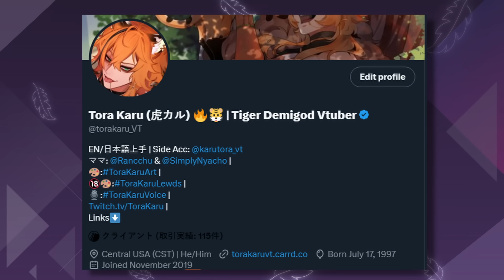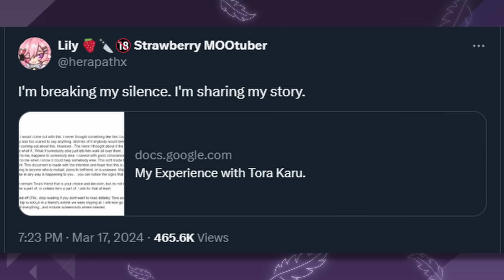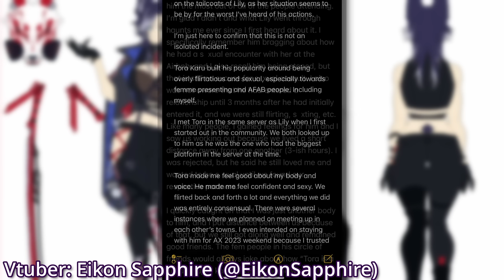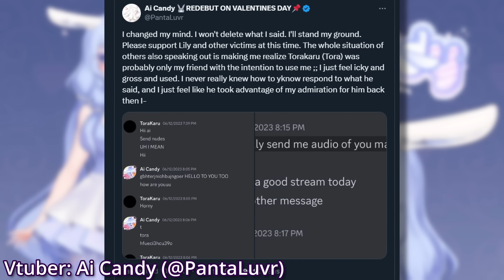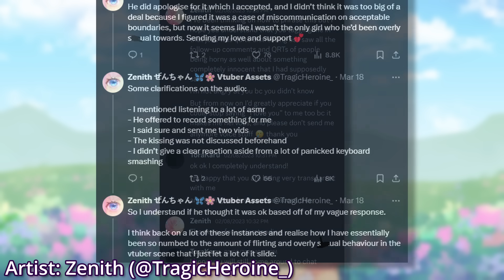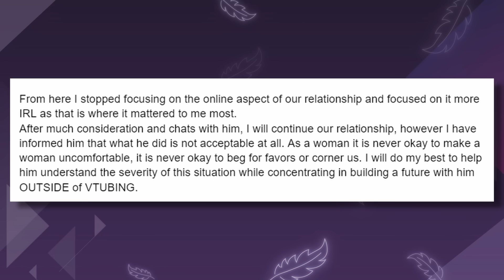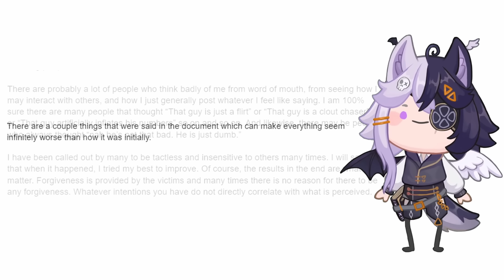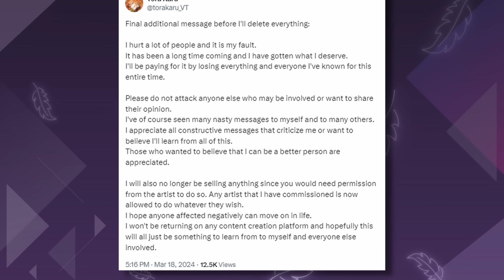The Vtuber Who Harassed Many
The story of an independent English Vtuber who, having amassed many followers on Twitter, also turned out to have interacted with dozens of female-presenting Vtubers to help his own urges. This is the story of Tora Karu, the man who harassed many and then got cancelled into leaving all his platforms.

00:00 Introduction
02:02 Tora Karu
06:23 Lily's Story
11:09 Inspiring Others to Speak Out
23:17 Unsolicited ASMR from Tora
24:18 Tora Karu (cont.)
27:10 Tora's Partner's Document
31:26 Tora's Apology Document
37:55 Aftermath of "Apology"
40:13 Concluding Thoughts

It's 2024, a time for new beginnings... and new ends. I hope to pivot and do more content like this since, unfortunately, I have the kind of autism that makes me wanna dive deep and explore the controversies within the indie Vtuber community space. I hope that I'm still able to maintain respect to those affected, though!

I know there's a lot I need to improve on such as fixing the tracking parameters for recording videos and honestly letting more of my personality shine through. ;v; Unfortunately, I'm still an awkward potat when I look at a script lol. I hope one day I'll be more natural!

Anyway, thank you for reading this if you've made it this far!